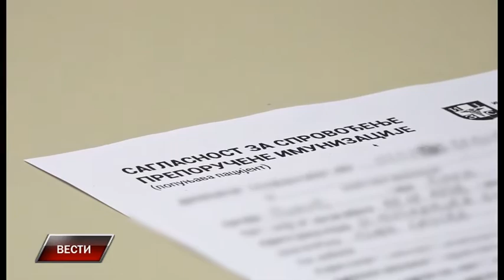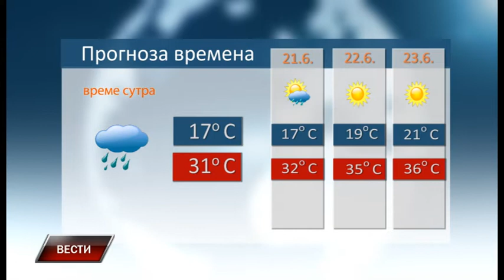Vesti 19 6 2021